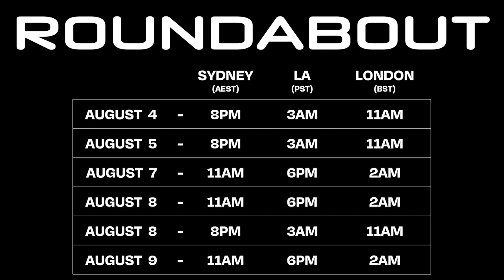Roundabout - An Interactive Farce | Channel Trailer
6 people.
3 bodies for them to fit in.
1 audience with the license to meddle.
ROUNDABOUT
An interactive farce
So very many things could go wrong.